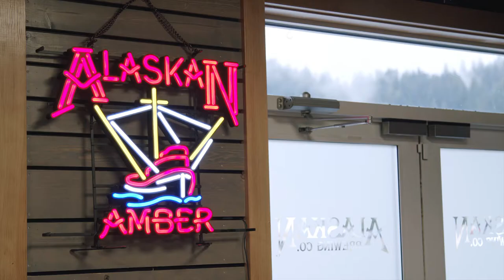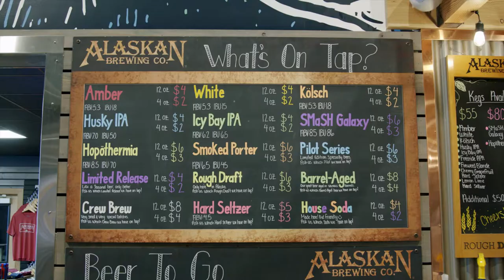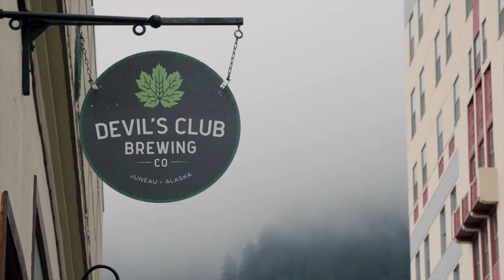Take a sip of JuneauFlavor with Juneau's breweries!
Take a sip of JuneauFlavor at one of Juneau, Alaska's four breweries! Join us as we meet the owners and brewers to talk to them about what makes brewing beer in Juneau so rewarding. Tour the unique tasting rooms and hear the unique approach each brewery brings to the community. Get inspired to come try unique, one-of-a-kind beer that uses local ingredients to fit Juneau's adventurous lifestyle.